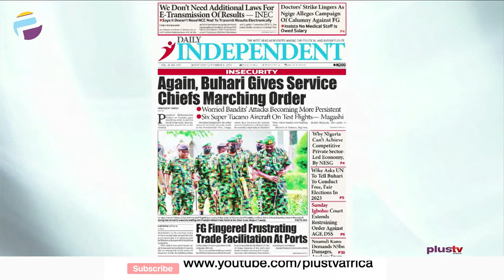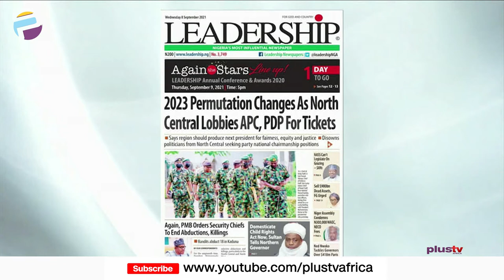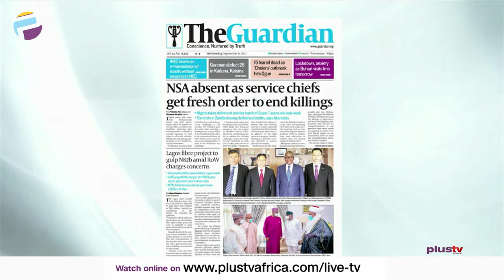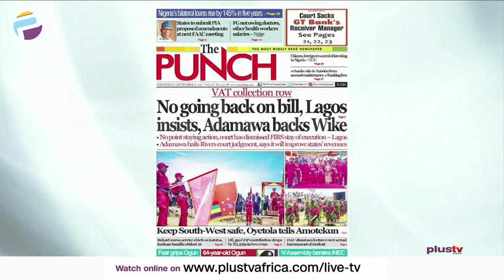No Going Back On VAT Bill, Lagos Insists, Adamawa Backs Wike | OFF THE PRESS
Aneta Felix and Osarogie Ogbonmwan review the biggest stories in Newspapers today.